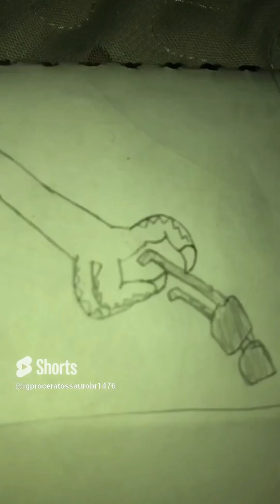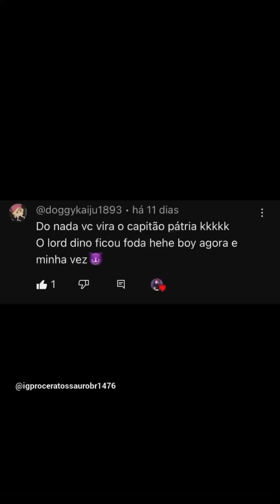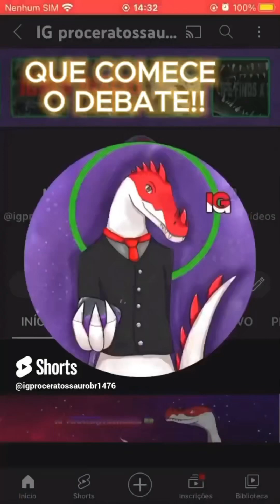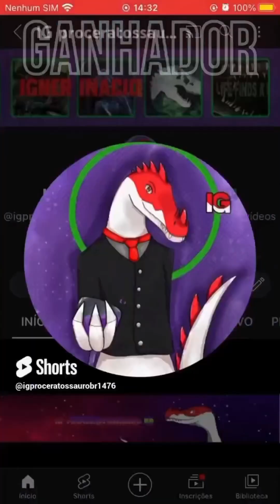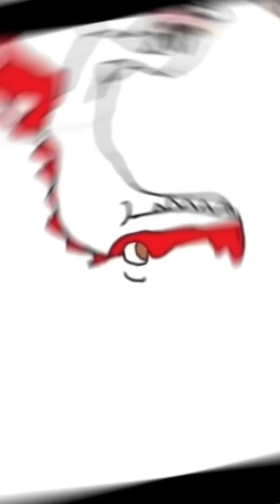Todas as batalhas com inscritos (temporada 1 a temporada de caça)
Obrigado a todos os participantes